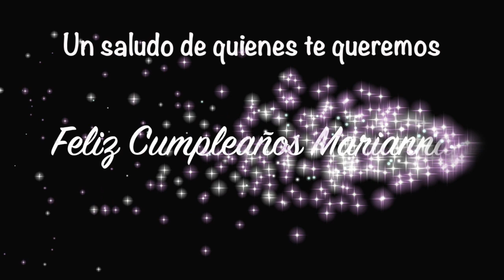Cumpleaños Mariana - Corto